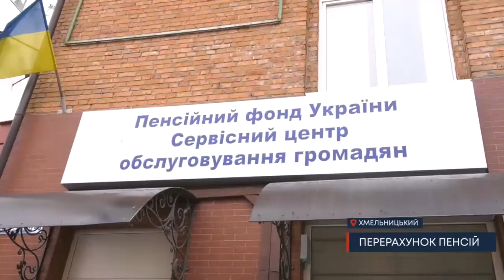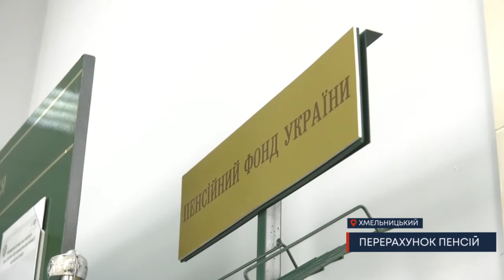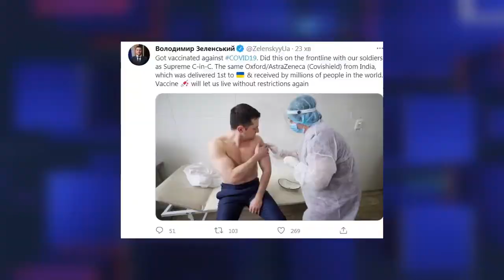ТВ7+. Головні новини Хмельниччини від 2 березня